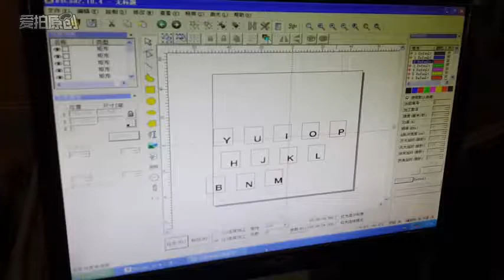laser marking machine for marking on keyboard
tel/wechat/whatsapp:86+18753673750